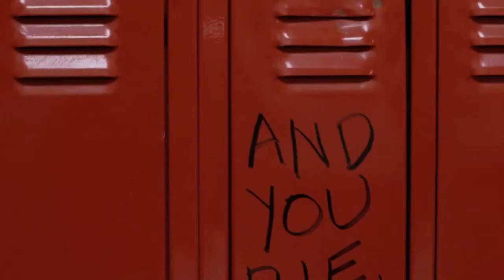Clube dos cinco l Trailer